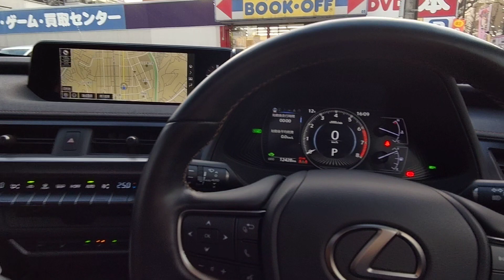レクサス UX 250h オレンジ色